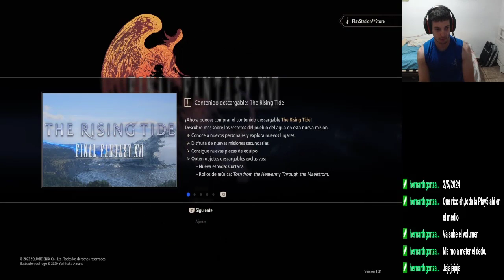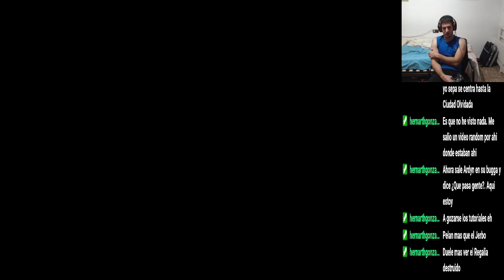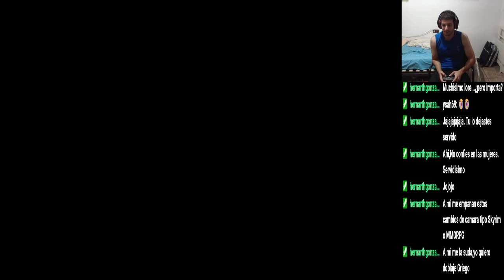Final Fantasy XVI - #3 La Guarida de Cid